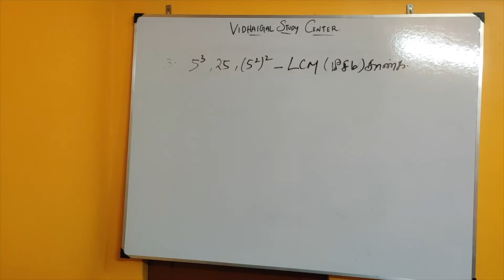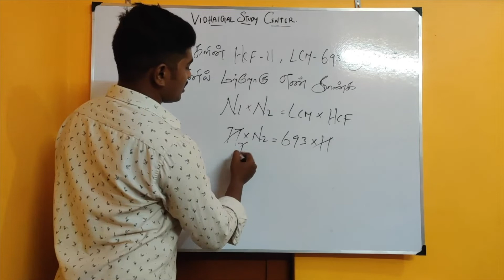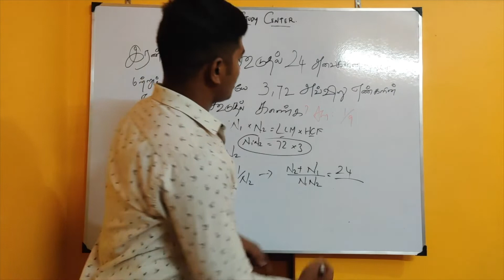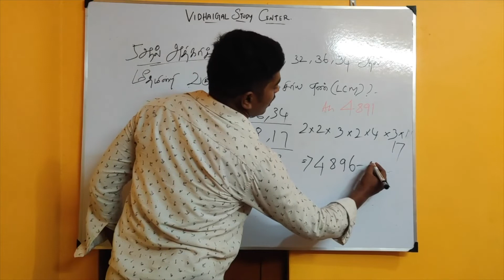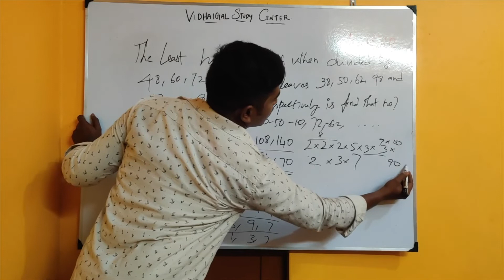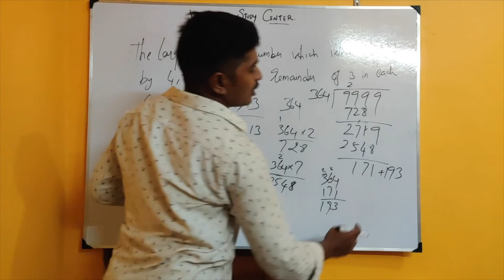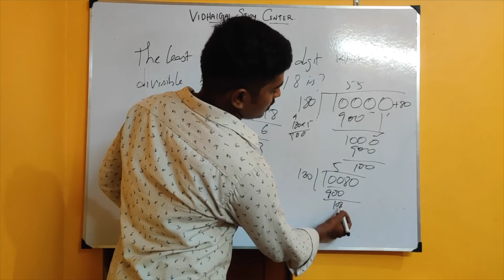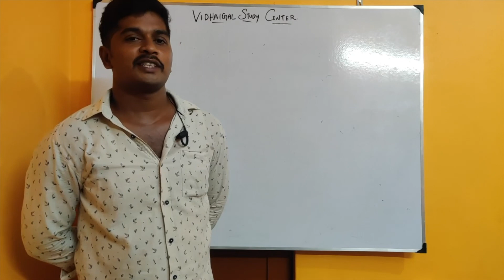TNPSC தேர்வில் கணிதம் பகுதியில் 25/25 எளிதாக எடுக்கலாம் GROUP 2,2A,4 aptitude , LCM AND HCF CLASS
PDF LINK